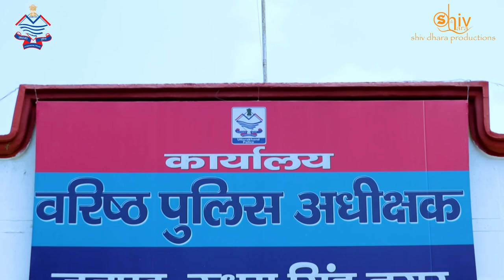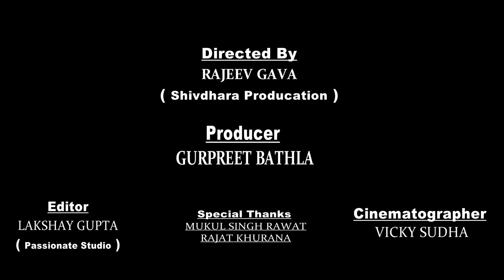Teri Mitti | UDN Police.... One Of You | corona warriors | shivdhara producation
Concept & Directed By : Rajeev Gava
Producer : Gurpreet Bathla
Cinematographer : Vicky Sudha
                                  Mukul Singh Rawat
                                  Sagar Haldar
Editor : Lakshay Gupta ( Passioanate Studio )
Special Thanks : Rajat Khurana

purpose : Support To Corona Warriors

Music - Arko Lyrics - Manoj Muntashir Singer - B Praak Programmed & Arranged by - Aditya Dev String Section Performed Live By - Prakash Verma & Team Strings Conducted By - Aditya Dev Strings Recorded By - Pankaj Kaushik At Taaleem Studios Mix & Master - Eric Pillai (Future Sound of Bombay) Mix Assistant - Micheal Edwin Pillai Music Supervisor - Azeem Dayani Video Created on - Invideo Video by - Gautam G Sharma Original song from the movie 'KESARI'' Starring Akshay Kumar & Parineeti Chopra Directed by Anurag Singh Produced by Hiroo Yash Johar, Aruna Bhatia, Karan Johar, Apoorva Mehta & Sunir Kheterpal Special thanks - Unnikrishnan P.P, Aarif Sheikh & Rahul Nanda Lyrics: Nanhi si hasi, bholi si khushi, phoolon si wo baahein bhool gaye Jab desh ne di aawaz humein hum ghar ki raahein bhool gaye Hum soye nahin kayi raaton se ae jaane watan sau chaand bujhe Humein neend ussi din aayegi jab dekhenge aabaad tujhe … Teri mitti me mil jaawaan Gul banke main khil jaawan itni si hai dil ki aarzu…. Teri nadiyon me bah jaawaan Tere kheton me lahraawaan Itni si hai dil ki aarzu… Majboor hui jab dil ki duaa to humne dawaa se kaam liya Wo nabz nahin phir thamne di, jis nabz ko humne thaam liya Beemar hai jo kis dharm ka hai..humse na kabhi ye bhed hua... Sarhad pe jo wardi khaki thee, ab uska rang safed hua. Teri mitti me mil jaawaan Gul banke main khil jaawan itni si hai dil ki aarzu…. Teri nadiyon me bah jaawaan Tere kheton me lahraawaan Itni si hai dil ki aarzu…!!! Music on Zee Music Company Connect with us on : Twitter Facebook Instagram YouTube Category Music Music in this video Learn more Listen ad-free with YouTube Premium Song Teri Mitti Tribute Video Kesari Artist B Praak

Category
Entertainment
Music in this video
Listen ad-free with YouTube Premium
Song
Teri Mitti Tribute
Artist
Arko
Album
Kesari